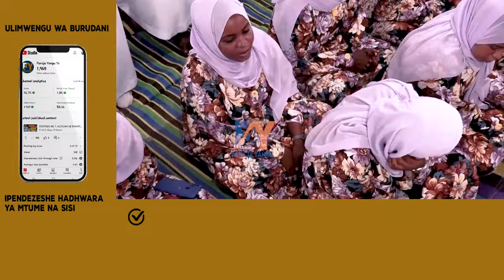SWIFAT NNABAWIYA YA ZANZIBAR JIBRI, MIKAILU GHAYRU MAN SHARI ZANZIBAR HOYEEEE BURUDANI ASILIA